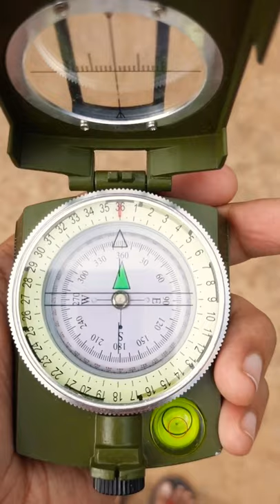How to use Vastu Compass 🧭